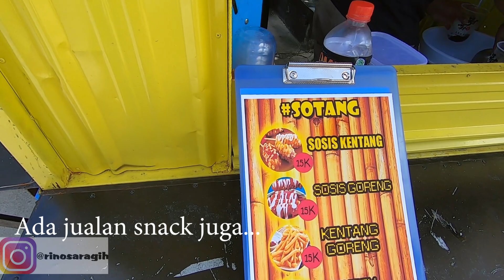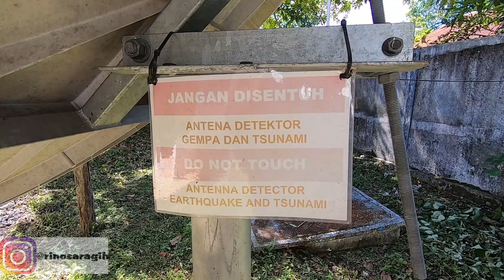Review Minuman Kekinian #2 XieXie Boba di Kep. Kei Maluku Tenggara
Pada kesempatan kali ini saya meriew minuman kekinian lagi, yaitu xiexie boba, minuman ini sangat hits saat ini. Rasanya sangat enak dan menarik. rentang harganya antar 18 - 20rb an .